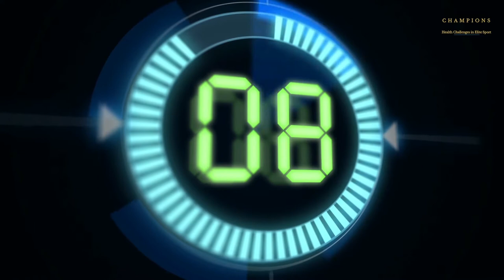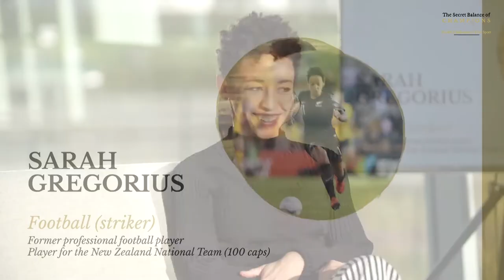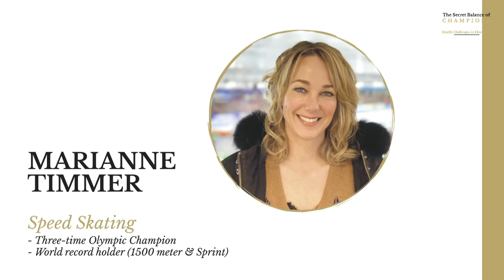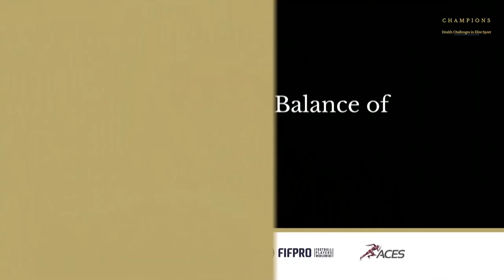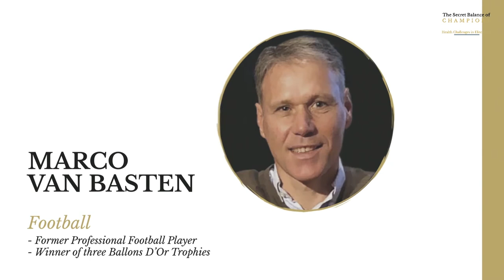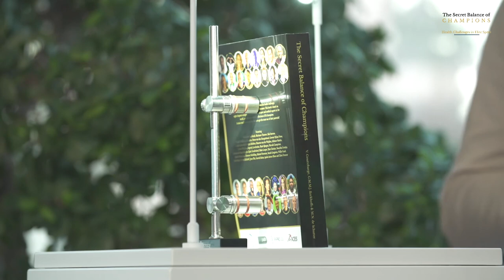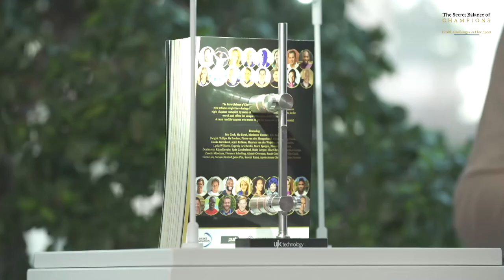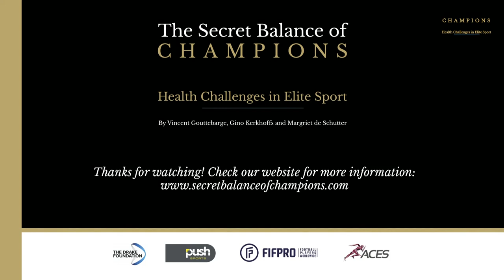Live stream Book Release: The Secret Balance of Champions - Health Challenges in Elite Sport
On the 4th of February 2021 we released our new international book: 'The Secret Balance of Champions - Health Challenges in Elite Sport'.

The Secret Balance of Champions explores the health challenges that elite athletes might face during or after their career. This book (515 pages) is based on eight chapters compiled by some of the best sport and medical experts in the world, and offers the unique reflections of 32 champions. A must read for everyone who wants to get the most out of their potential!

The first copy of the book was received by football legend Marco van Basten.

The Secret Balance of Champions was created and co-written by Vincent Gouttebarge (FIFPRO Chief Medical Officer), Gino Kerkhoffs (Orthopaedic surgeon within elite sport at Amsterdam UMC, The Netherlands) and Margriet de Schutter (former Dutch short track speed skater and founder of online platform for active and former elite athletes Extopsporter.nl).